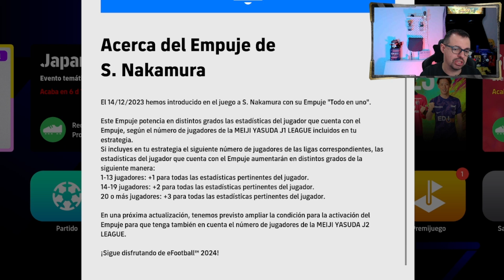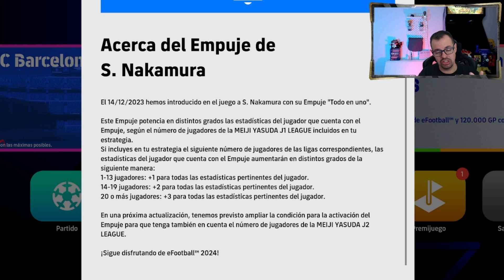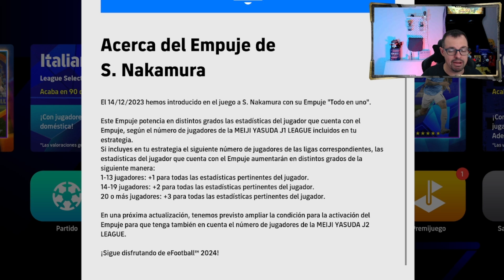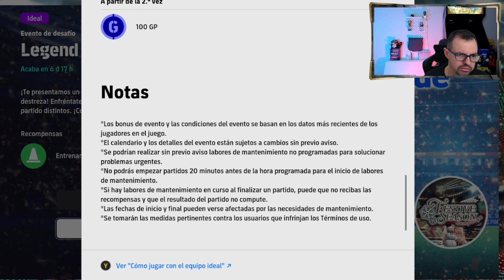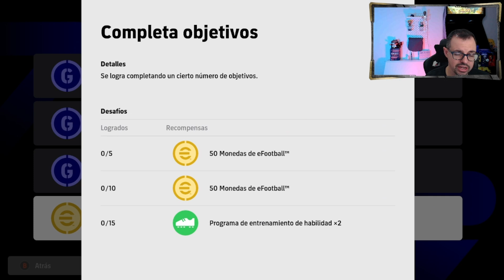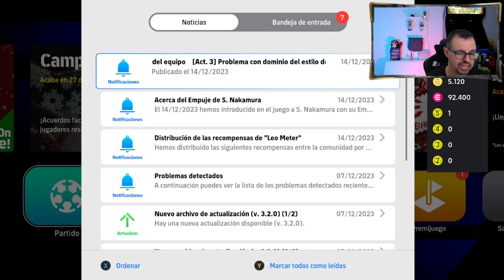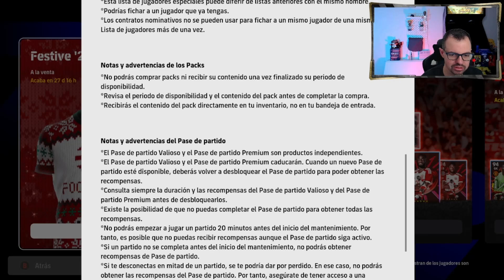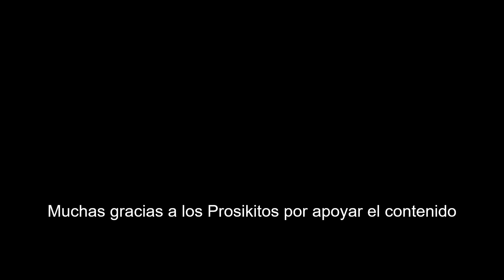❗Novedades eFootball 2024 14/12/2023❗Campaña Navideña | POTW | Empuje temático | Nakamura